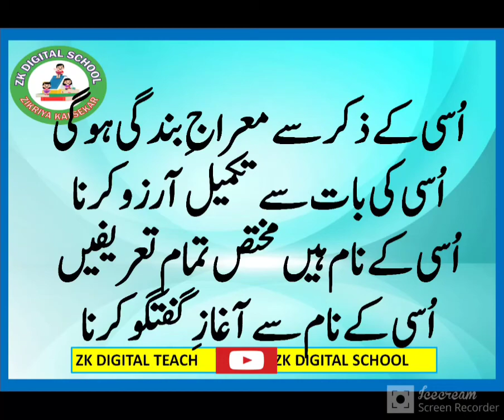Nizamat k ashaar || Tilawate Tilawate qalam pak k liye ashaar